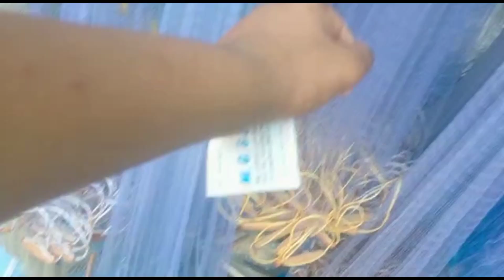Cast Net, Gill Net, Wholesale Price In Mumbai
gill Net
gill Net Market In Kolkata
gill Net wholesale price
gill Net Reddy
lagane wala jaal
cast Net
gill Net Market In Bangal
cast Net Market In Bangal
cast net wholesale market
cast net
cast net wholesale price
fekne wala jaal market
jaal market
fish Net Market
wholesale price
cast Net Complete Price List
cast Net price
cast Net Complete Price
cast Net
jaal
fish Net Market In Mumbai
fish Net Market In Delhi
fish Net Market In Asam